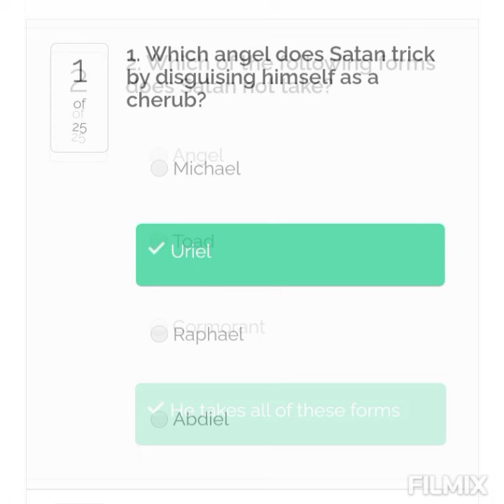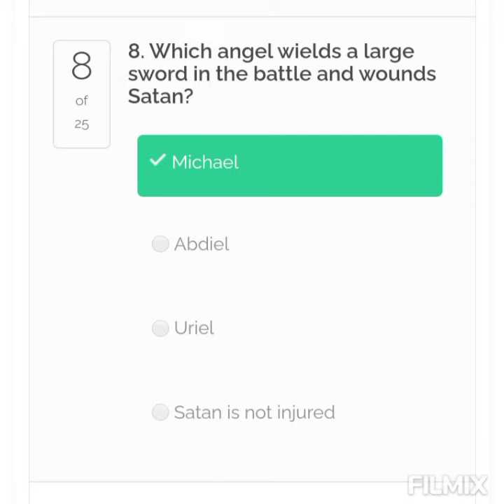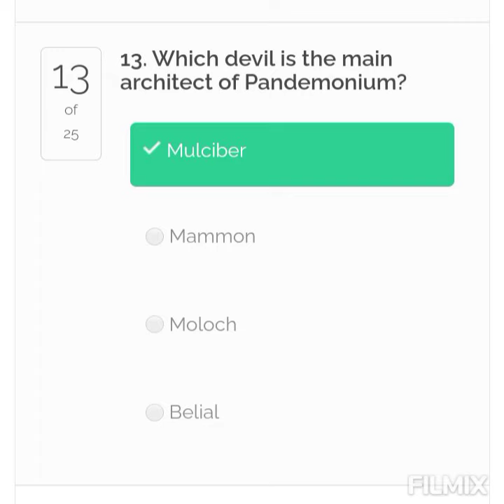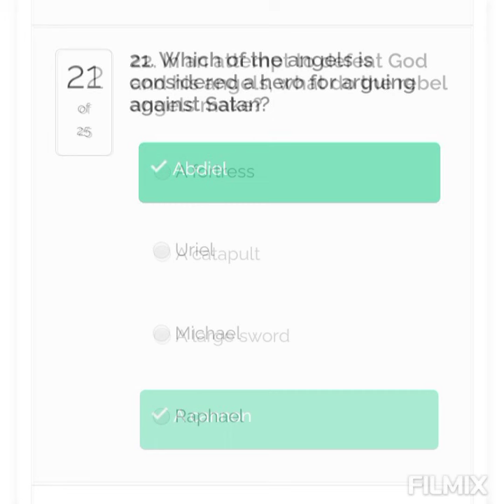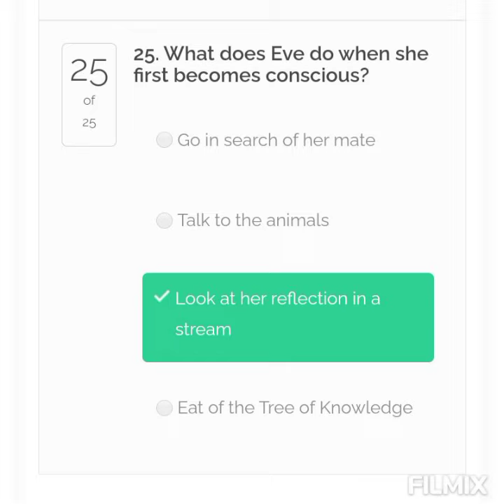Paradise lost / Book IX / pgtrb English / quick revision / mcq's with Answers